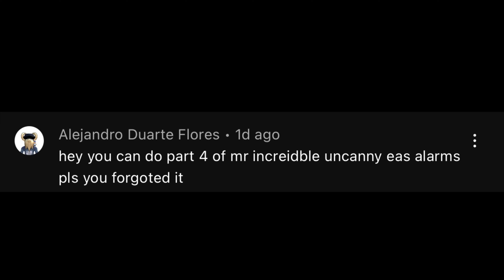Mr. Incredible Becoming Uncanny (EAS Alarms 4)